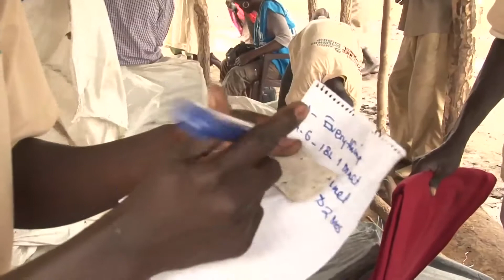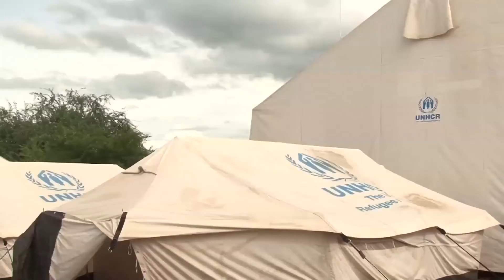South Sudan: In my shoes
Former refugees who have overcome the hardships of displacement bring very special insight to their work in helping current refugees as part of UNHCR operations in South Sudan.

Together with the former refugees, donors and supporters, UNHCR continues to provide protection and support to those who are displaced as a result of the conflict in Sudan.